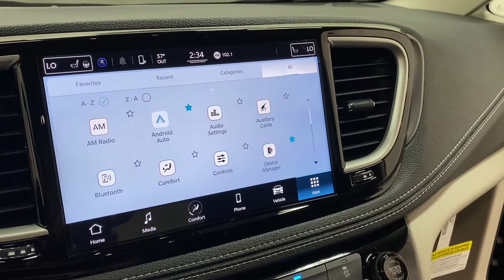2022 Chrysler Pacifica "First Call Van" (NR208126)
Is your fleet complete?
Add the most versatile funeral car in the industry - 2022 Chrysler Pacifica. This very versatile van can be used as a removal van, hearse, flower and  pall bearer car. Take a peek then call Parks Superior Sales today! We have them in stock and ready to go.